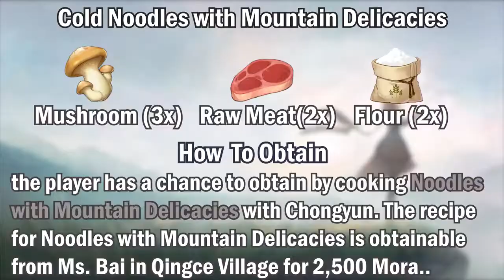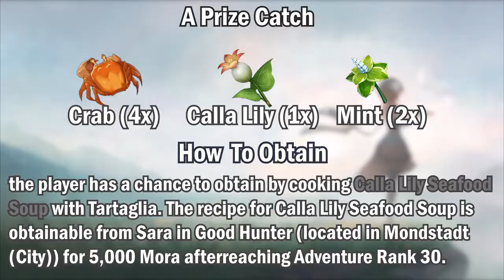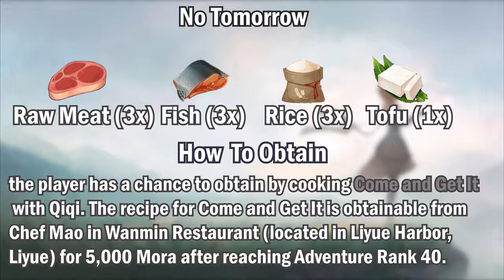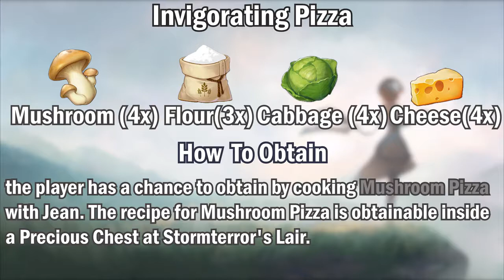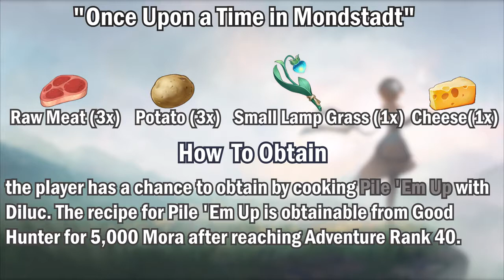Genshin Impact - Heroes' special dishes + How to Get Recipes P2